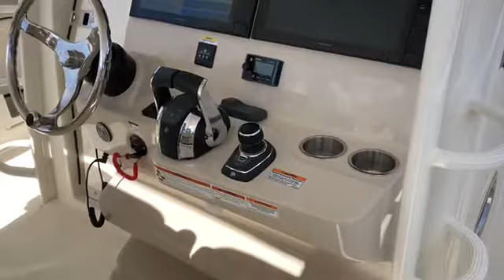2019 Boston Whaler 380 Outrage Boat For Sale at MarineMax Fort Myers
The 380 Outrage delivers a full-spectrum, pinnacle experience, performing beautifully as an offshore fishing platform, an entertaining vessel, a yacht tender or all of the above. The roomy, notched bow features expansive seating and storage, while the cockpit includes a new aft-facing couch with optional removable table and an optional Summer Kitchen, perfect for entertaining friends and family. Boston Whaler’s precision-engineered hull and triple Mercury Verado engines work together to provide remarkable efficiency, reliability and smooth, predictable handling.